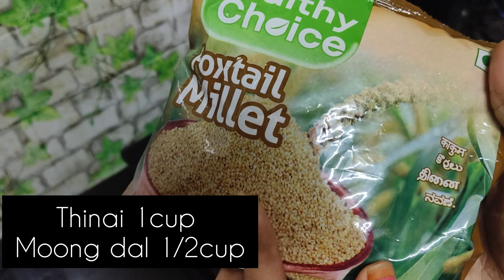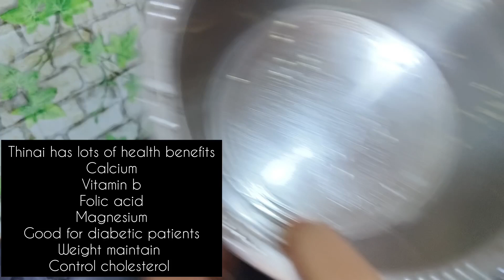Thinai payasam in tamil|சிறு தானிய பாயசம் | foxtail millet paayasam recipe in tamil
Thinai payasam|சிறு தானிய பாயசம்| foxtail millet paayasam recipe in tamil

healthy recipe
foxtail millets
thinai recipes
millet recipes